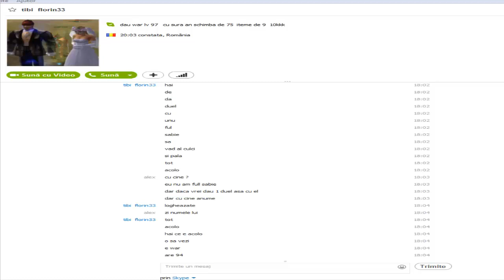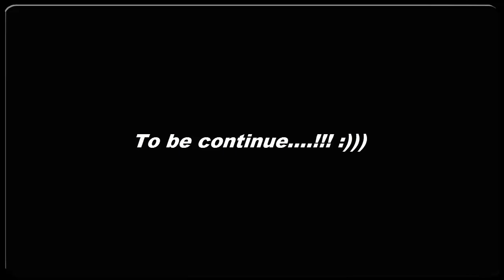IceBreaker vs florin33 and MryonutzREV